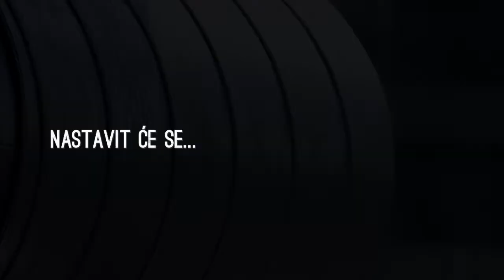Viševica Energo Pellet feat. Mario Petreković (part 1)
Viševica Energo Pellet feat. Mario Petreković

CAMERA: FRANE PAMIĆ
EDITING: ANITA NADJ